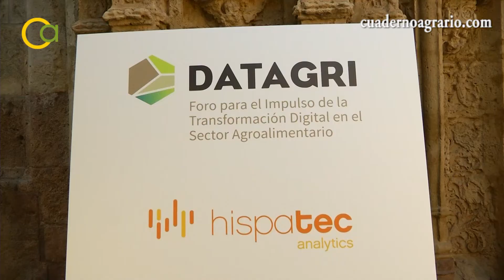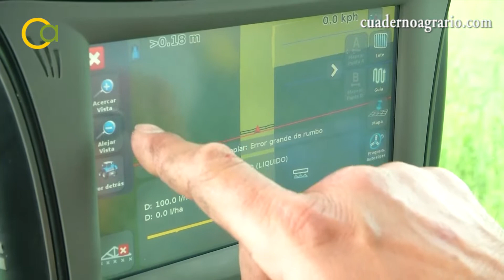Foro DatAgri 2018 en Córdoba: digitalización de la Agricultura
Córdoba ha sido escenario de Datagri 2018, una cita imprescindible para el impulso, sensibilización y contribución a la transformación digital del sector agroalimentario y una cita para el sector y expertos de primer nivel en innovación.